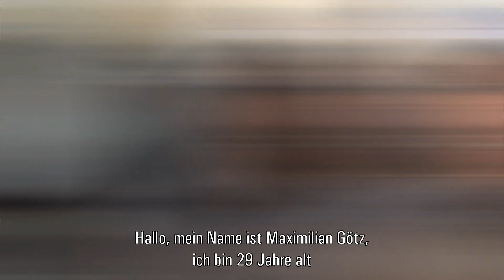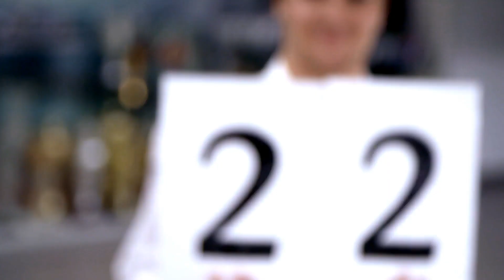Introducing: The 2015 DTM Rookies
2015 DTM rookies Maximilian Götz (Mercedes Benz), Lucas Auer (Mercedes Benz) and Tom Blomqvist (BMW) introduce themselves! How do you think they will perform in their DTM debut season?

Die DTM Newcomer Maximilian Götz (Mercedes Benz), Lucas Auer (Mercedes Benz) und Tom Blomqvist (BMW) stellen sich vor! Was denkt ihr, wie werden sich die drei Rookies in ihrer ersten DTM-Saison schlagen?